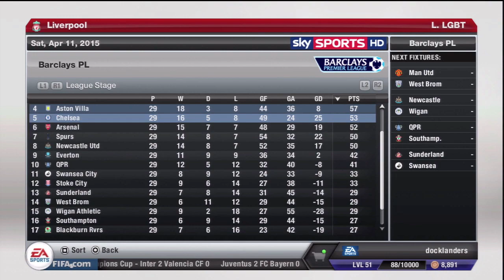FIFA 13 - Career Mode - #79 - Scoring For Fun